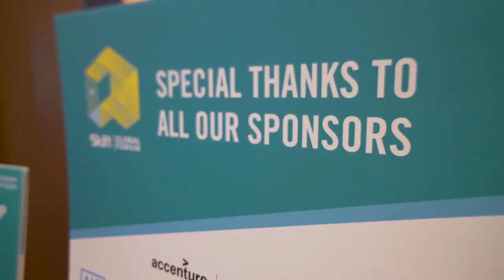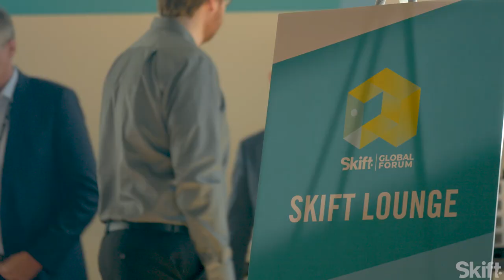Skift Global Forum 2018 Highlight Reel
Skift Global Forum 2018 took place on September 27-28, 2018 in New York City. The annual event brought together 1,000+ travel executives from 40+ countries. CEOs from Delta Air Lines, Marriott International, Expedia and many more industry leading companies took the stage. It’s the premier travel conference focused on the top marketers, strategists, and technologists in the industry — the people creating and defining the future of travel.

Watch this video to see highlights from the groundbreaking conference, and register today for the 2019 event on September 18-19 in New York!

Produced by Richard Chen